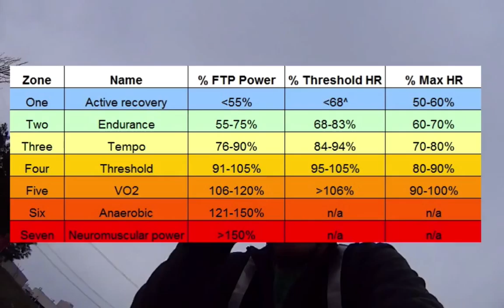VLOG 7: Life as an endurance athlete!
It's funny how what once seemed like a grandiose ambition can suddenly become easy once you decide to do it, regardless of the circumstances. This day marked a serious turning point in my life.